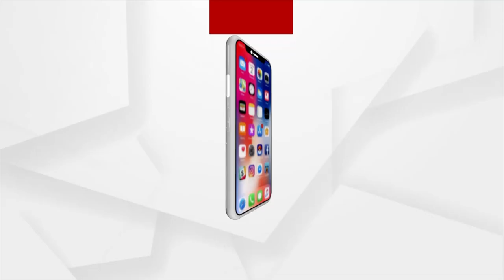A Shiva Linga Found Near Light House On Puri Sea Beach